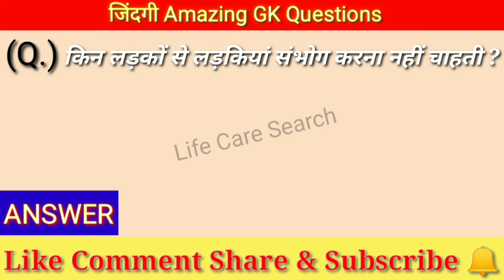चोदते समय आवाज क्यों होती है | Majedar gk questions | Gk interesting questions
most brilliant question answers
most brilliant question interesting questions
general knowledge
upsc
las
ips
interview
gk
gkshort
current affairs
Lucent
rajsathan gk
up police mock test
uplekhapal
gkquestion
gkintresting

interesting questions
ssccg|2020
sscchs/2019